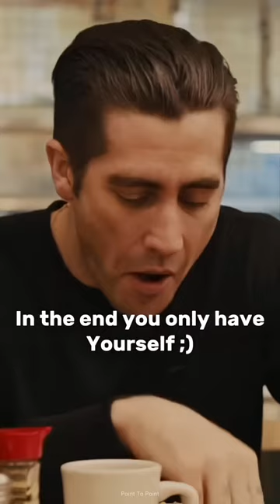Harsh reality 💔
Harsh Truth Quotes

IN THE END YOU ONLY HAVE YOURSELF.

Prisoners
2013 ‧ Drama/Thriller

prisoner movie cast

Jake Gyllenhaal
Detective Loki

Hugh Jackman
Keller Dover

Paul Dano
Alex Jones

David Dastmalchian
Bob Taylor

Melissa Leo
Holly Jones

Maria Bello
Grace Dover

Erin Gerasimovich
Anna Dover

Dylan Minnette
Ralph Dover

Viola Davis
Nancy Birch

Terrence Howard
Franklin Birch

Zoë Soul
Eliza Birch

Jane McNeill
Nurse

Wayne Duvall
Capt. Richard O'Malley

Victoria Staley
Check Out Girl

Brad James
Officer Carter

Kyla Drew Simmons
Joy Birch

Mark Drum
Sex Offender #3

Sandra Ellis Lafferty
Mrs. Milland

Todd Truley
Detective Chemelinski

Len Cariou
Father Patrick Dunn

Stacy Melich
Woman Motorist

John Atwood
Newscaster

Lana Yoo
Chinese Waitress

Robert C. Treveiler
Forensics Guy

Alisa Harris
Police Clerk

Anthony Reynolds
Officer Wedge

Jeff Pope
Elliot Milland

Katrina Despain
Kim Milland

Kevin L. Johnson
Forensic Tech

Ryder Norris
Young Barry

Joseph Oliveira
Inmate

Takara Clark
Captain O'Malley's Secretary

Creed Bratton

Gísli Örn Garðarsson

Inna Korolyova

Nína Dögg Filippusdóttir